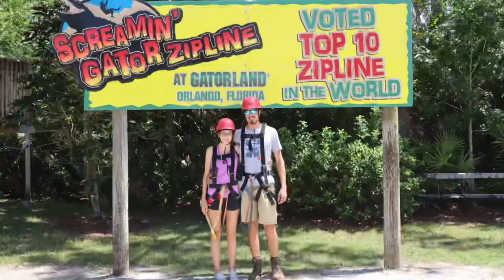Gatorland & Florida Airboat Ride *spot wild alligators*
What a neat place! God bless.